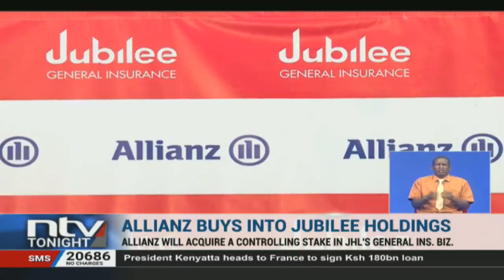Allianz buys into Jubilee Holdings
German global insurer and asset management company, Allianz, has acquired controlling stakes in the General Insurance segment of Jubilee Holdings' businesses in five countries.